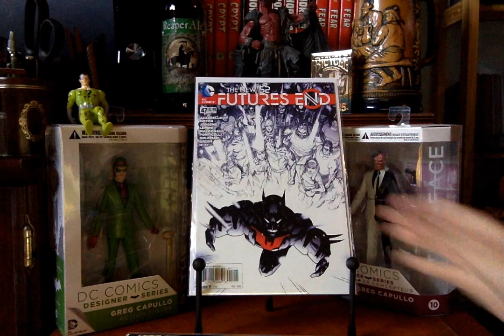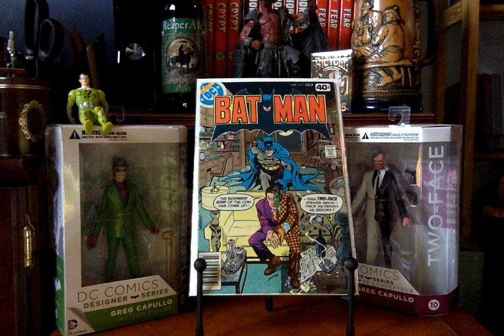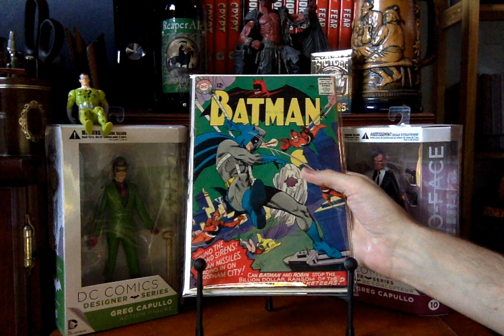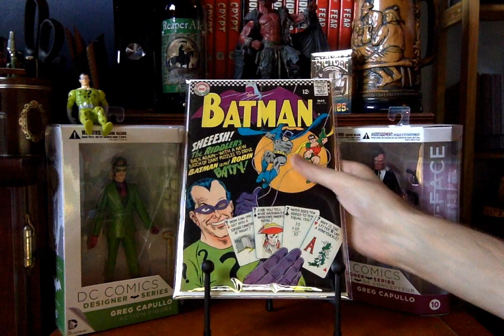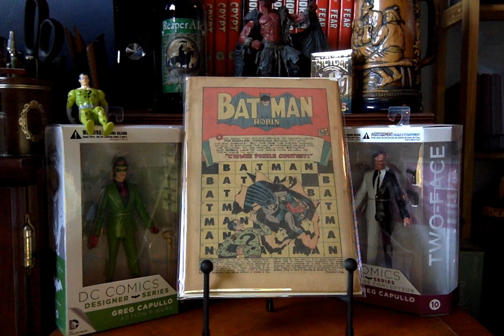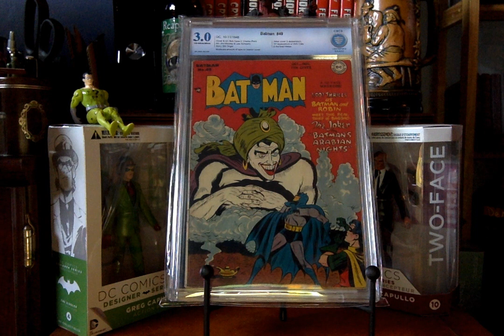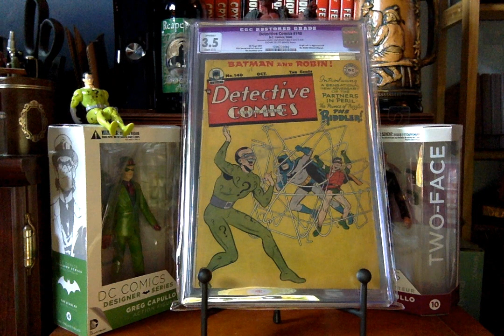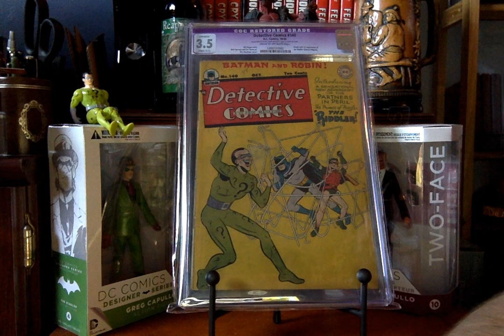Comic Book Haul #15 - Ultra Batman Haul, Vol. 2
Here is the second part of my Ultra Batman Haul series.  Please check out Mike - Comic Crypt of Castle Hills - awesome youtuber!!